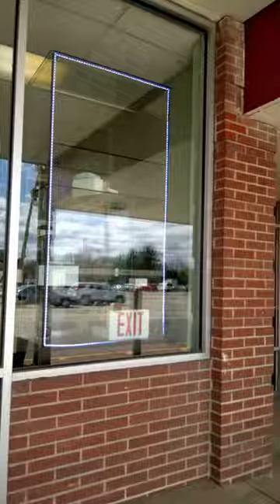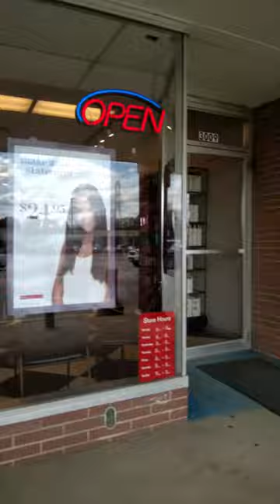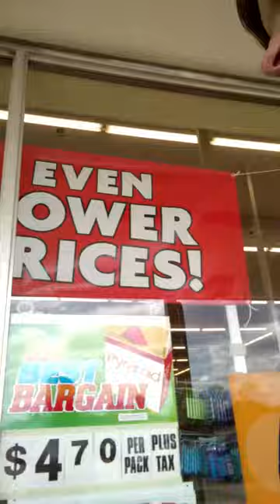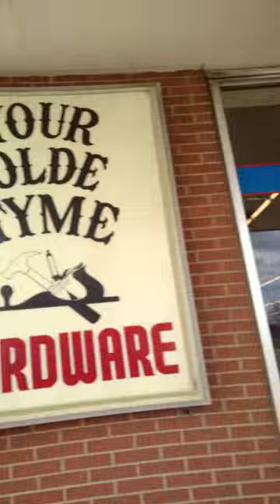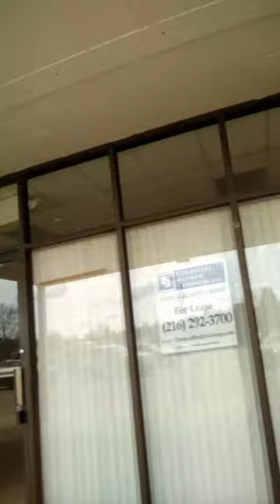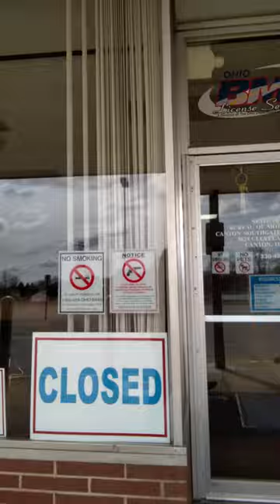Welcome to my New show I hope you enjoy it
This is a place bring back memories. But the place is empty just about. The question is what kind of stores or dance classes or something at all